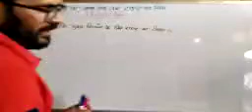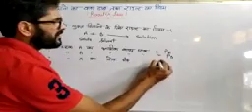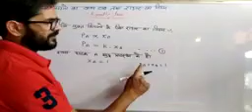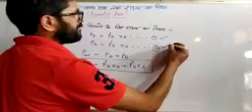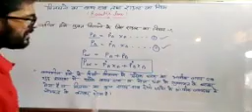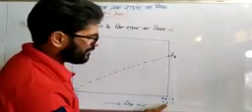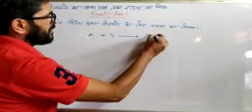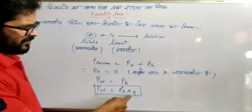May 12, 2020